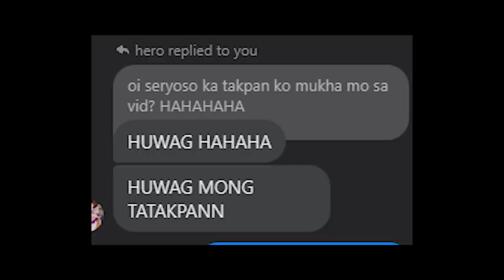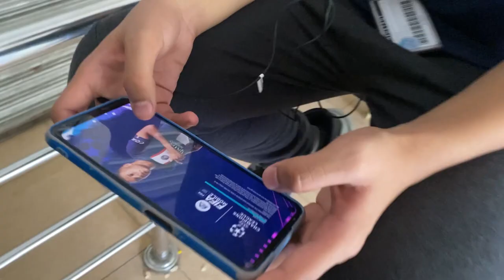2023 CHEVALIER SCHOOL SPORTSFEST AND PAGDI DAY 1 VLOG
finally bro after 3 years nagkaroon na ng ganto lmao.

Kylu, Vaughn - sabay maligaw PROD. SNDY